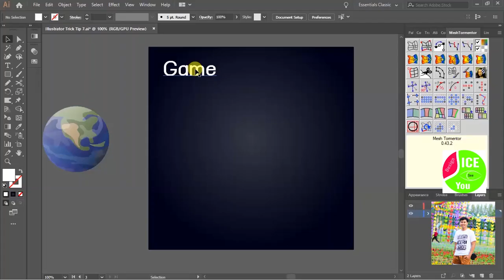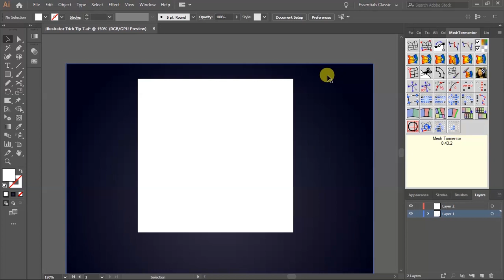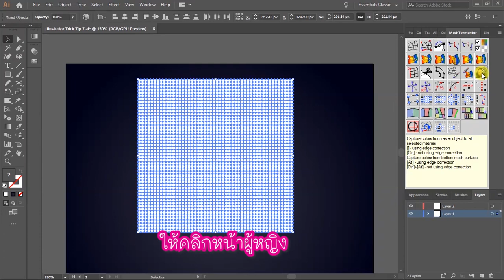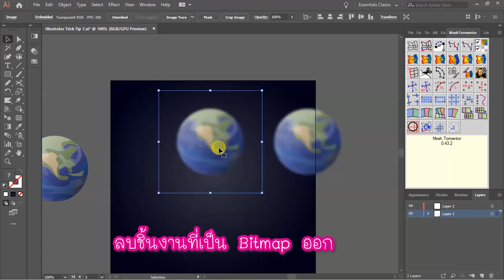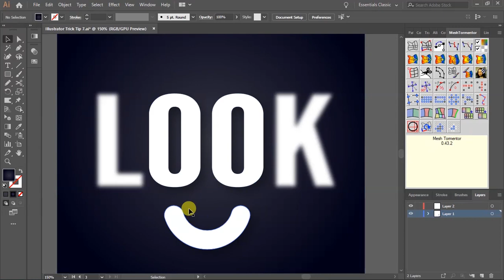EP.7 How to blur object by mesh tormentor (การเบลอวัตถุ) | ICE See You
" คลิบนี้ผมจะสอนการเบลอวัตถุด้วย Mesh tormentor"

"ผ่าน Approved Vector stocks ทุกที่ครับ ไม่ติด Bitmap"